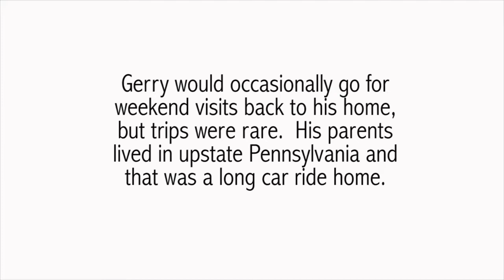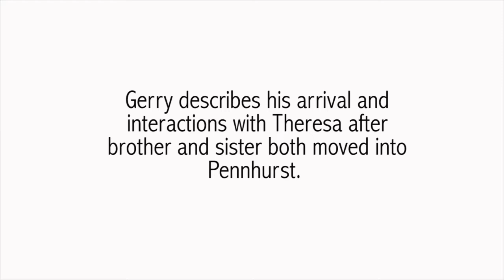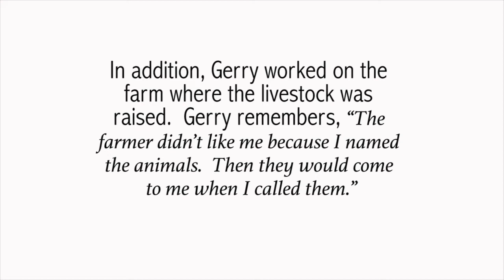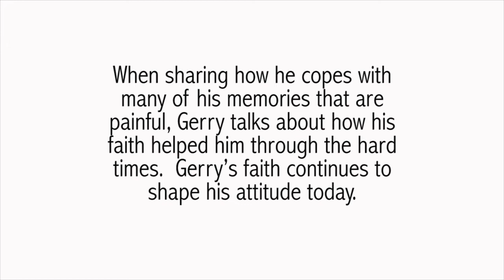Gerry Wheaton Final 3